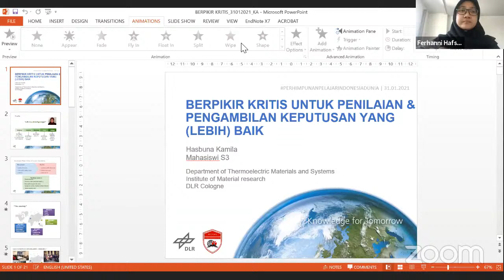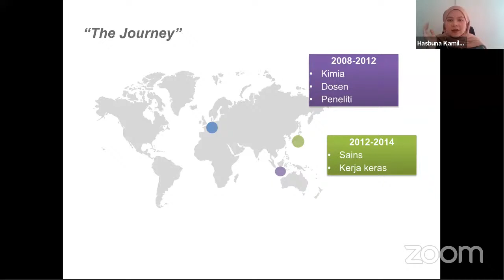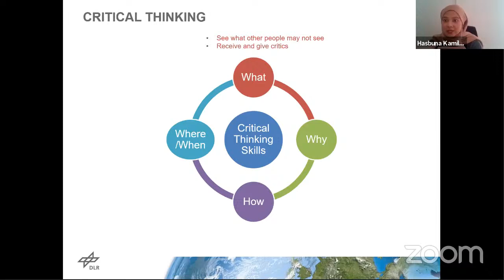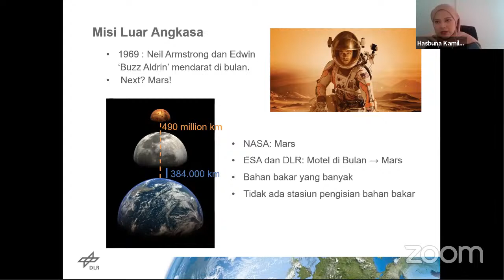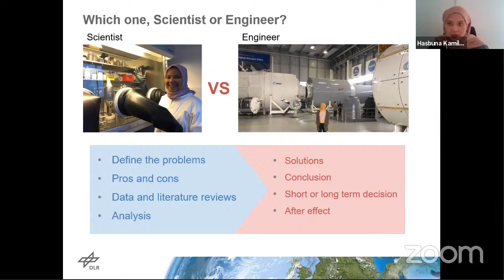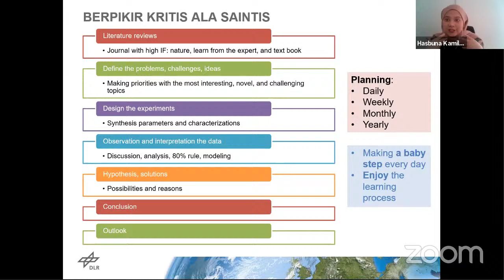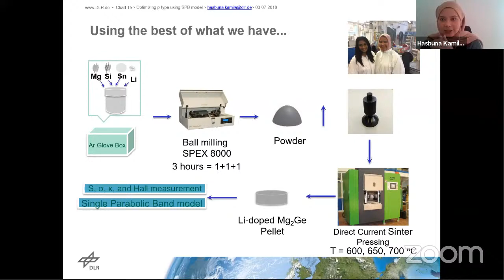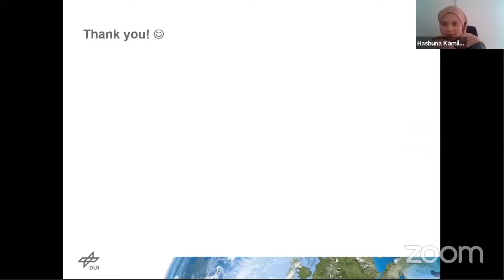Webinar: Berpikir Kritis Untuk Penilaian dan Pengambilan Keputusan Yang Lebih Baik